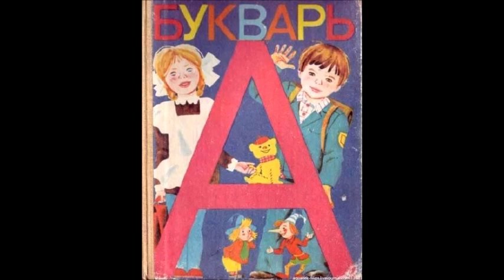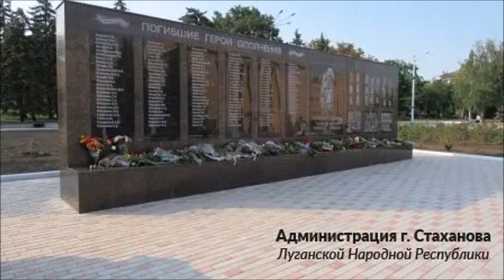Держись, мой родной Стаханов!!! Кирьят-Ям.Израиль.Kiryat-Yam.Israel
«…С чего начинается Родина? С картинки в твоём букваре, С хороших и верных товарищей, живущих в соседнем дворе…» А, может, она начинается с жестокой гражданской войны? С расстрела «неправильной» нации во имя единой страны? С чего начинается Родина? Для каждого здесь и сейчас Она начинается с гордости за непобедимый Донбасс, За граждан Донецкой республики, что шли, не скрывая лица, На эту войну не за рублики, и будут стоять до конца: За Родину новую, честную с девизом «Ни шагу назад!». Пополнили «сотню небесную» десятки хороших ребят. Отныне герои покоятся в объятьях донецкой земли. Пусть помнят их люди и молятся, что всех уберечь не смогли. Страну Украину единую разделит навеки война. Не стала она Батькивщиною, не станет Отчизной она. Под «жовто-блакитными» флагами страна умирает от ран. И кто-то нацистскими знаками раскрасил столичный майдан. История вновь повторяется, но время не учит людей. Всё так же толпа покоряется безумству фашистских идей. Страной управляют предатели, потомки тех самых «бандер». И едут отряды карателей в родную мою ДНР. Республика наша свободная с пустых начиналась страниц, Чтоб слышалась воля народная до самых российских границ. Нас братья-славяне не предали, - своих не бросают в огне. И целому миру поведали о новой донецкой стране. Спасибо вам, братья отважные, что в этом смертельном бою Вы с нами — свои, не продажные, - стоите на самом краю: За землю донбасскую славную, за чистую русскую речь И веру в сердцах православную, что мы так старались сберечь. Крестами погибших распятая, республика наша живёт. А в Киеве хунта проклятая стрелять приказала в народ. Накликали мрази бандерские в донецкие степи беду. За все преступления зверские гореть им веками в аду… С чего начинается Родина? С тех мест, где родительский дом, С пейзажа любимого города, что с самого детства знаком. Со школьных друзей и учителя, к которому шёл в первый класс… Спасибо от каждого жителя за наш Богом данный Донбасс!